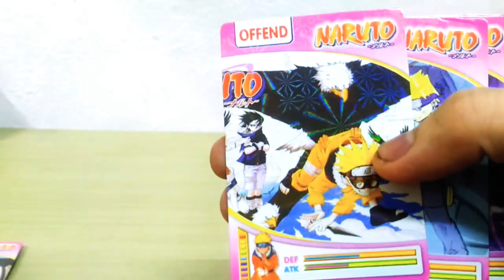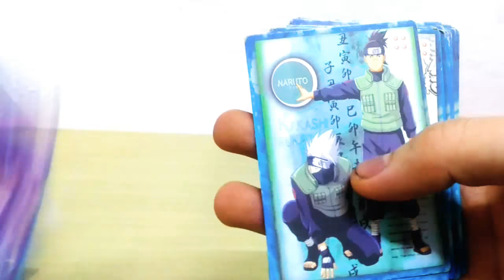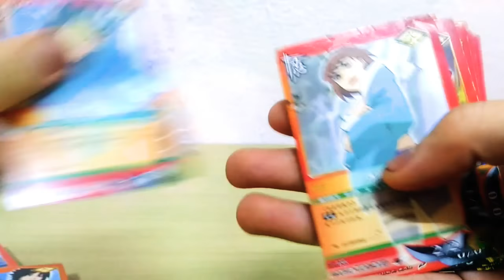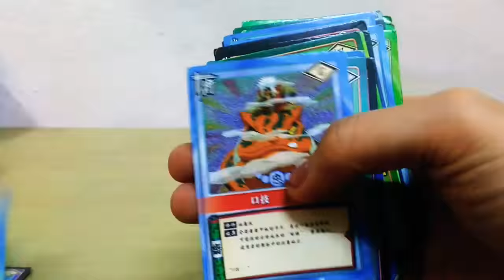naruto card collection 收集火影忍者卡片